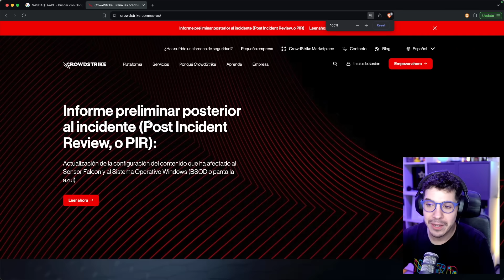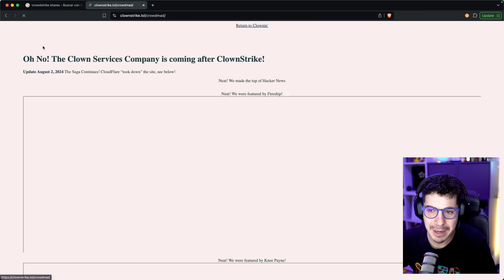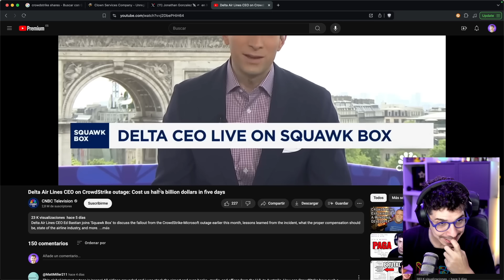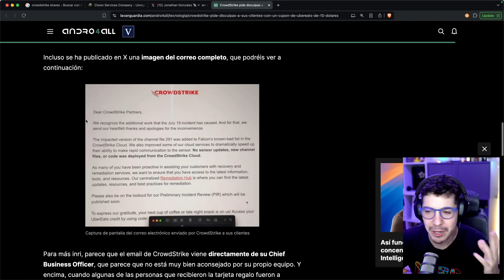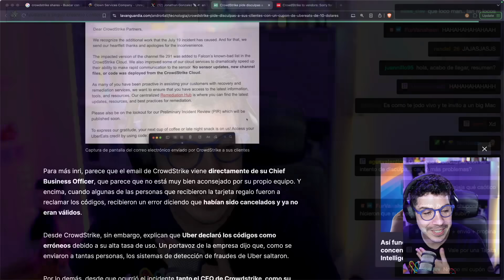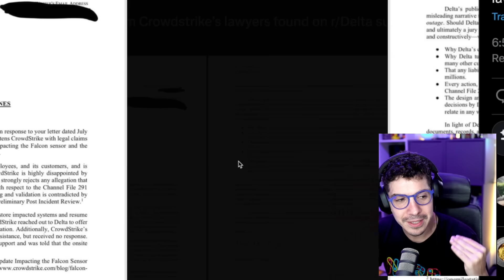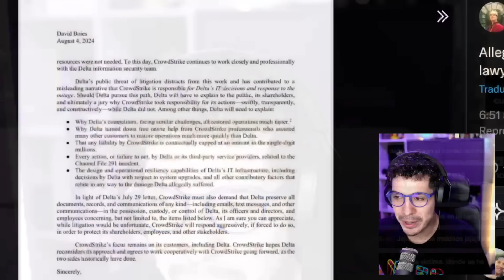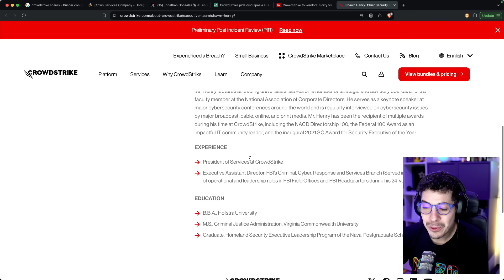Lo siento por los $500 millones. Toma tu cupón de $10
Te cuento todo sobre la reciente crisis de CrowdStrike. Desde la enorme caída tecnológica que afectó a aeropuertos y bancos hasta la insólita respuesta de la empresa con un cupón de Uber Eats de $10